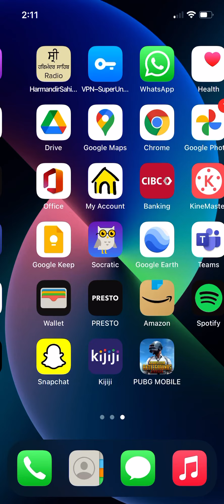IPHONE 12 PUBG HDR EXTREME TEST 2022